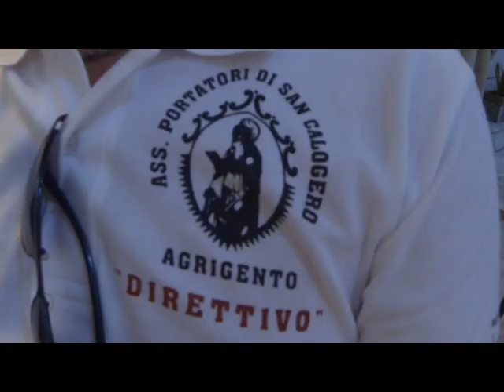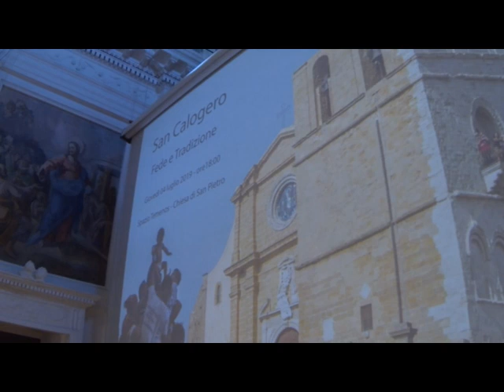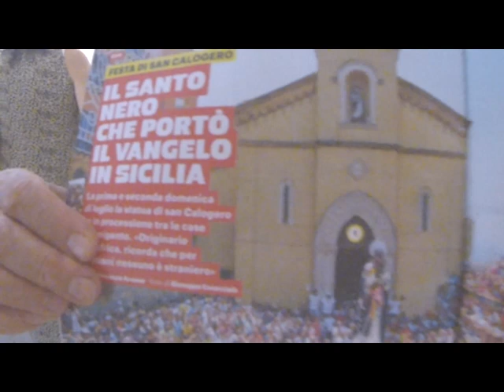Agrigento, San Calò tradizione e fede e venniri a villa [STUDIO 98]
In occasione della festa di San Calogero ad Agrigento, nello Spazio Temenos della Chiesa di San Pietro, si è svolto un incontro sul tema: “San Calò, fede e tradizione”, a cura di Lello Casesa e Salvo Ciulla, e con Elio Di Bella, storico documentarista, e Peppe Cumbo, fotografo e designer.